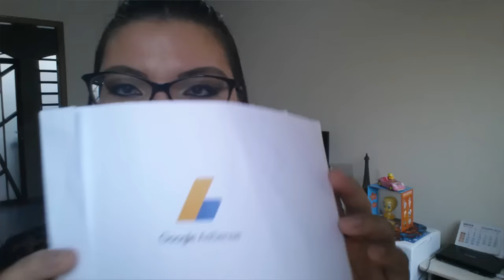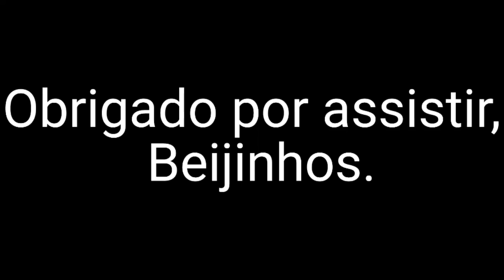Novidades: Fanpage e Carta do Google Adsense.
Olá pessoal tudo bem com vocês? No vídeo de hoje apresento a nossa fanpage, corram lá no Facebook e curtam a nossa página! Beijinhos.